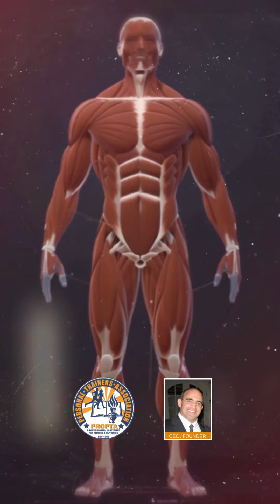High Reps or Low Reps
Bulding Muscle with High Reps or Low Reps